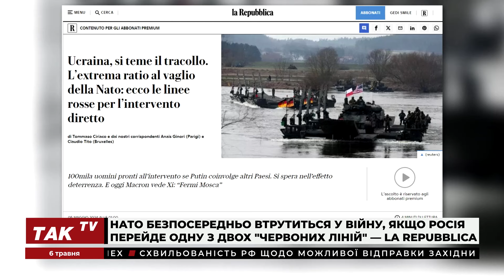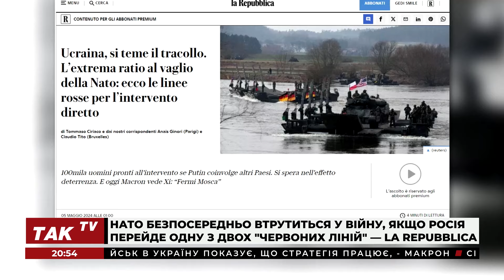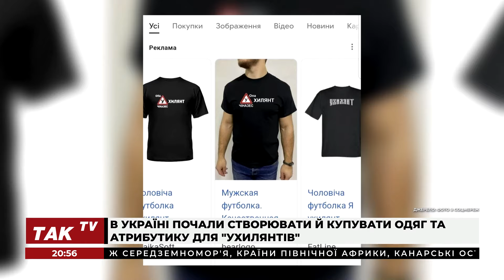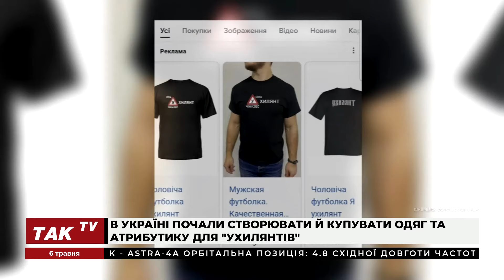Візит Сі Цзіньпіна до Франції, перший півфінал Євробачення-2024, солодке життя закінчилося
Recap про… Ще один затоплений катер окупантів, чи зможуть кияни користуватися підземкою, хто переможе на Євробаченні?  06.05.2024

- 6 травня в Україні відзначають День піхоти;
- Успішна спецоперація України в xорноморських водах: знищено швидкісний катер росіян;
- У Солом'янському районі столиці прорвало трубу;
- Держаудитслужба попередила про можливу аварію на станції метро "Поштова площа";
- Медведєв погрожує "світовою катастрофою", якщо в Україну відправлять західні війська;
- У Росії влаштують спіритичний сеанс із привидом диктатора;
- Солодке життя закінчилося: Росія заборонила експортувати цукор;
- НАТО безпосередньо втрутиться у війну, якщо Росія перейде одну з двох "червоних ліній", - La Repubblica;
- Триває візит Сі Цзіньпіна до Франції;
- В Одесі відсторонили від роботи поліцейську через відео про чергування біля церкви;
- В Україні почали створювати й купувати одяг та атрибутику для ухилянтів;
- Сам сів на електричку і поїхав – пес на Дніпропетровщині утік в інше місто;
- 7 травня в Швеції відбудеться перший півфінал Євробачення-2024.

Долучайтеся!